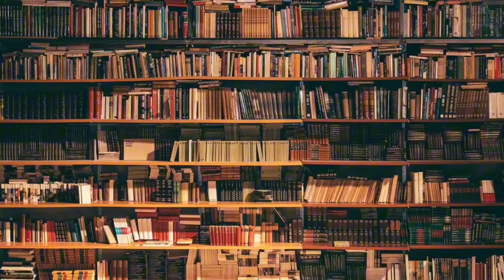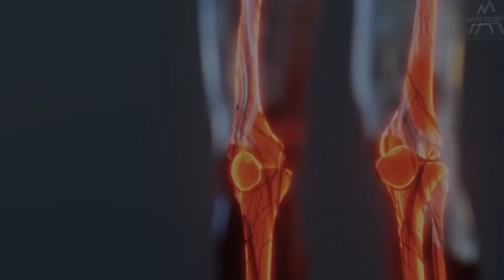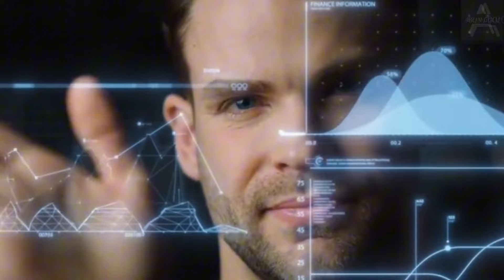"SADECE RUHANİ ARMAĞANLARA SAHİP OLANLAR BU TUHAF ŞEYLERİ YAPAR" | Louise Hay Türkçe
Teşekkür ederim!